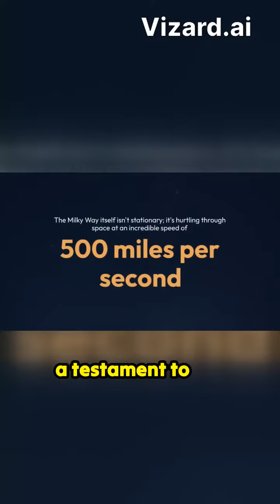Cosmic Ballet: Understanding Earth Dance in The Galaxy